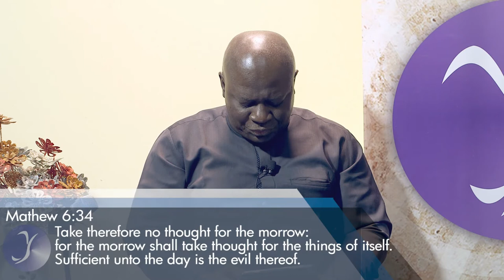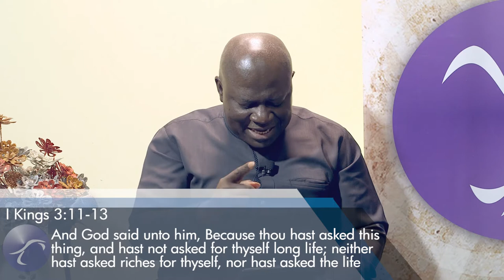TOTAL PACKAGE Part 4 || Pastor Kayode Adeshoga